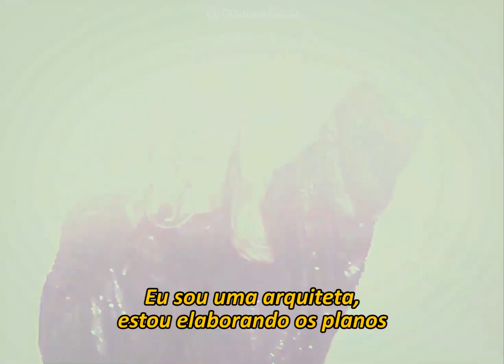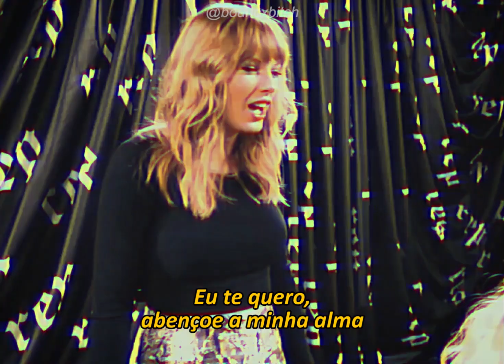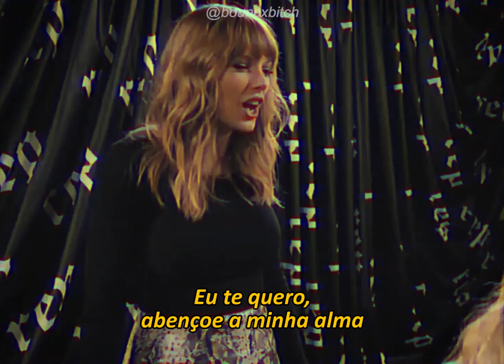I Think He Knows (tradução) // Taylor Swift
wattpad: @bouncxbitch_